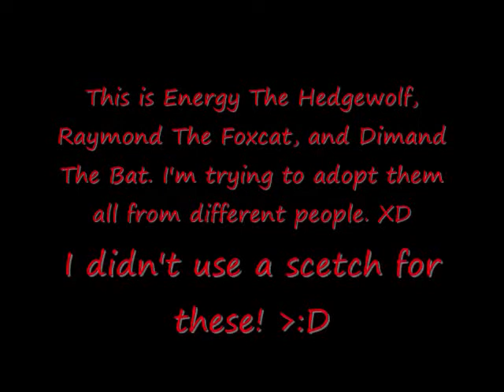Trying to adopt! 3 characters from diff people 8D